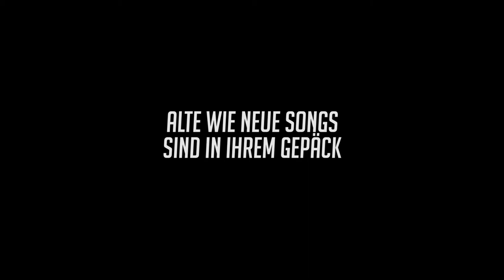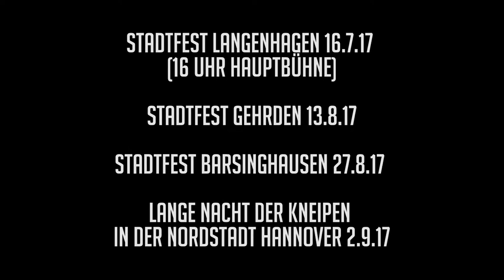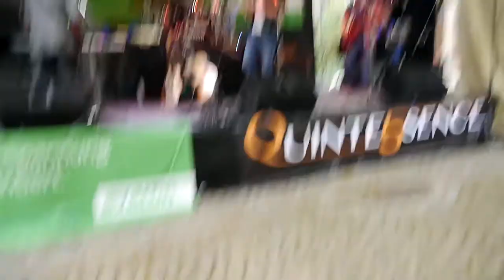Quintessence Trailer "Stadtfest Ronnenberg"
Hier gibt es nun einen Mix vom Stadtfest Ronnenberg 2017!

Vielen Dank für die Videoproduktion Philipp Geilmann!